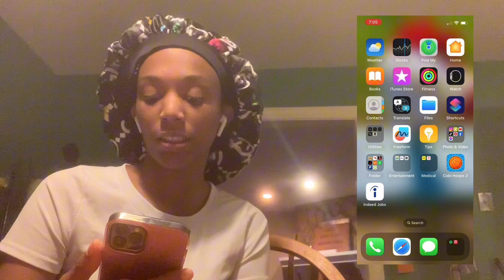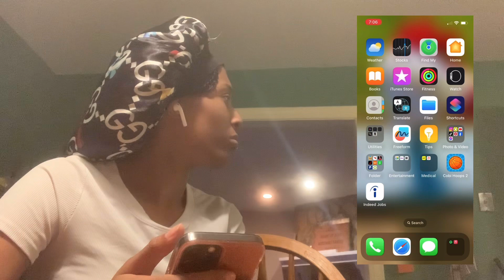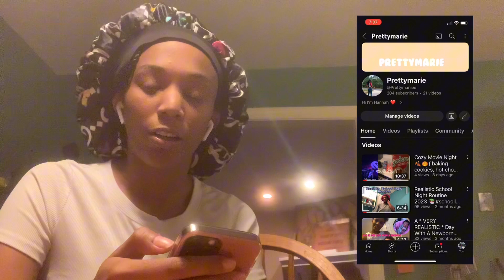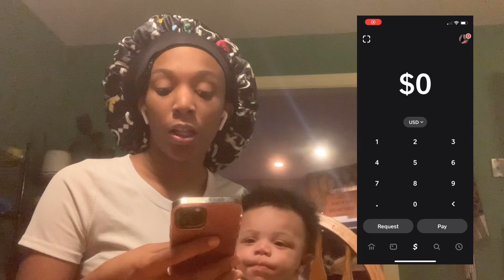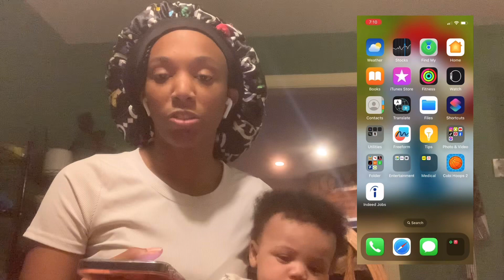What’s on my iPhone 12 Pro 😍+ editing apps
Hey babes 🦋